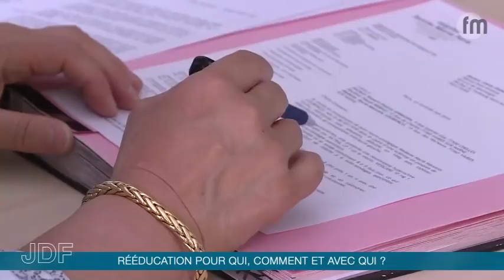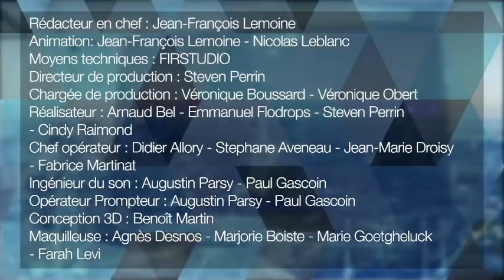Rééducation quand, comment et avec qui?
Faire une vrai différence entre la rééducation, la réadaptation, voire la réhabilitation. Tous ces "r" méritent une clarification pour ne pas se sentir désarmer au moment de la prescription. Nous allons préciser les grandes règles de celles-ci. On insistera sur l'approche obligatoirement multidisciplinaire, quelque fois difficile à mettre en place.
Notre invité est le Professeur François Rannou, Rhumatologue Rééducateur à l'hôpital Cochin.